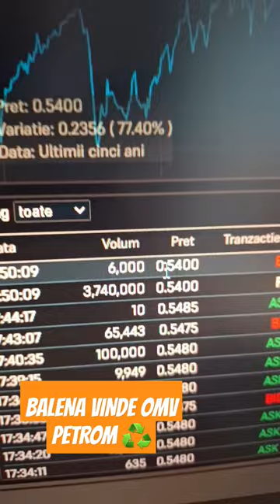OMV PETROM IN SCADERE DUPA UN BID DE 3.700.000 DE ACȚIUNI#bursa